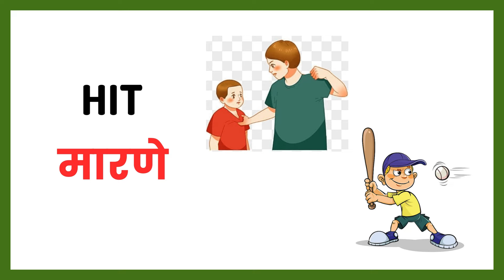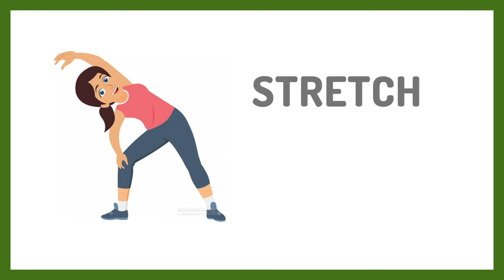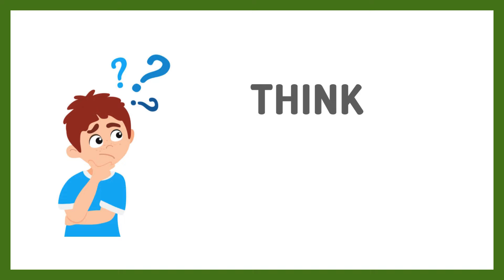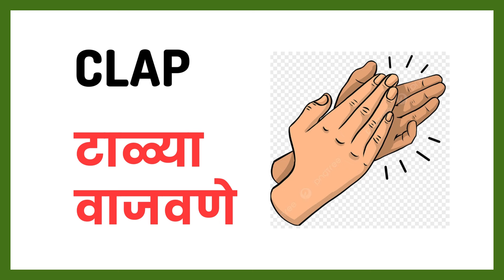Daily use action words/verbs in English and Marathi with pictures. रोजच्या वापरातील शब्द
Hello everyone,
In this video we will learn daily use action words / verbs.
We will learn verbs with Marathi meaning with pictures.
Use of How in short sentence.

Action words.
Action verbs
English words
English vocabulary
Daily use English sentences in Marathi
Spoken English daily use 100 sentences in Marathi
Daily use speaking practice in Marathi
English words daily use sentences
Daily use English words in Marathi
English words with meaning in Marathi
Simple English words with Marathi meaning
SK education English vocabulary
Learn English through Marathi.
Daily use English speaking practice in Marathi
Roj bolanare English words
Roj bolnare English sentences
Small sentences English to Marathi
Common vocabulary in Marathi
English vocabulary in Marathi
Pronunciation of English words in marathi
रोजच्या वापरातील शब्द.
रोज बोलली जाणारी सर्वात सोपी इंग्रजी वाक्ये.
रोज लहान मुलांसोबत बोलली जाणारी वाक्ये.
रोज बोलले जाणारी छोटी छोटी वाक्ये
छोटी छोटी इंग्रजी वाक्ये
इंग्रजी बोलायला शिका सुरुवातीपासून.
Learn new English words.